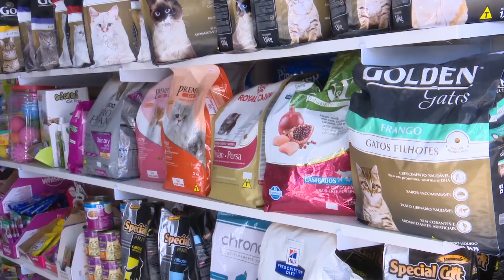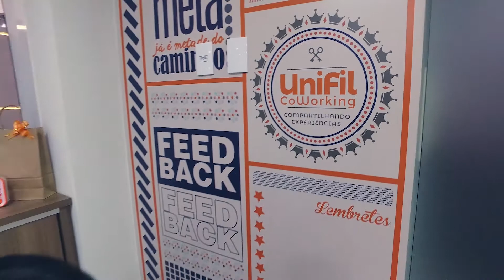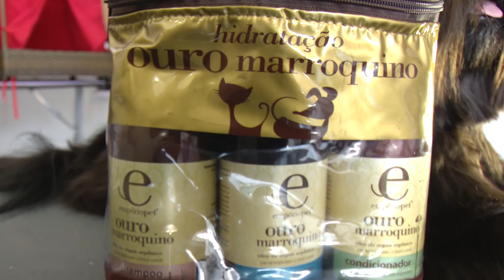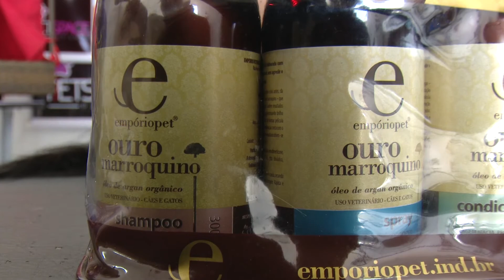PET TV 79 30-09-17